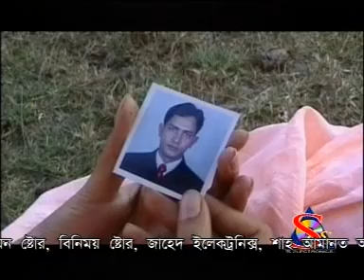বহুত কষ্টে এক্কান চিঠি দিলাম বন্ধু তোয়ারে | BulBul Akter | Ctg Song | Azmir Music | 2017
সকল প্রকার নাটক,কমেডি নাটক , বাংলা কোতুক , আঞ্চলিক নাটক, আঞ্চলিক গান ,আধুনিক গান , মুর্শিদি গান , বাউল গান , ভান্ডারী গান ,কাওয়ালী গান ,চেমা জিকির ও  নিত্য নতুন আইটেম পেতে  এখনই আমাদের চ্যানেলটি সাবস্ক্রাইব করুন । ভালো লাগলে বেশী বেশী লাইক,কমেন্টস ও শেয়ার করে সাথে থাকুন ।

This product is copyright of Azmir Music.